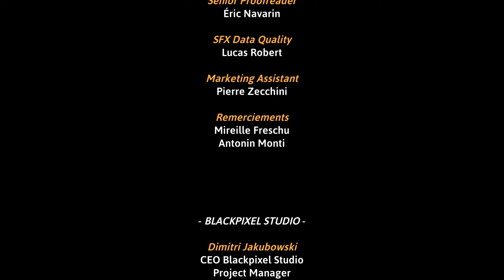Noob Les Sans-Factions on termine l'histoire principal et le chapitre 4 Go vers les 100% du jeu !!!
Salut a tous, on se retrouve pour une nouvelle aventure solo , cette fois sur Noob les sans factions.

Un petit rpg solo a l'ancienne créé par les mêmes créateurs de la web série Noob que vous pouvez retrouvé sur youtube en cliquant sur ce liens

Dans cet épisode nous allons sonner la fin de saralzar avec un rayon lazer , finir le chapitre 4 et l'histoire principal , mais c'est loin d'être fini ,nous devons encore débloquer nos classes légendaires, attraper plein de familier et terminé toute les quêtes secondaire pour finir le jeu a 100% et a ce stade nous sommes a environ 62% de finitions , l'aventure ne fais que commencer et nous sommes prêt a relever tout les défis qui se pointeront sur notre route .

N'oublie pas de mettre un pouce si cela te plait , de t'abonné pour ne rien raté en activant la cloche et si tu as des question suggestion ou autres , il y a l'espace commentaire ou je ne manquerai pas de répondre a tout le monde .